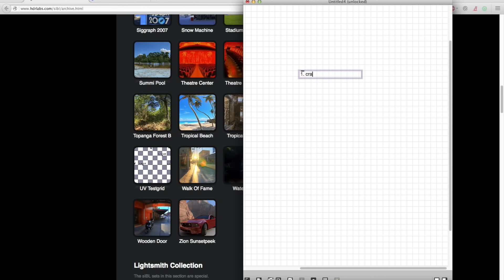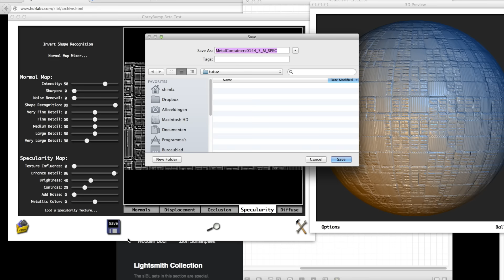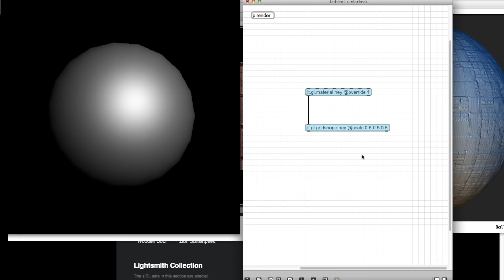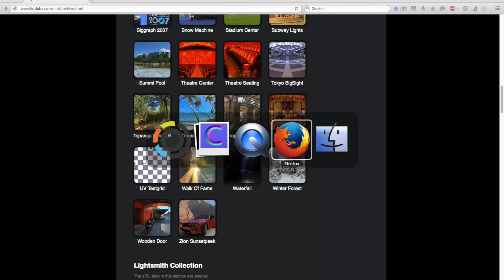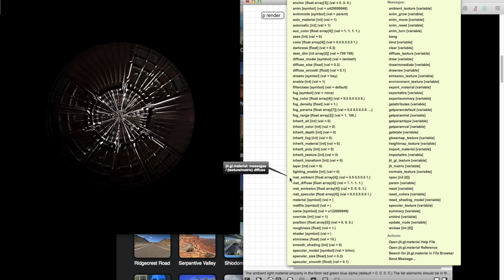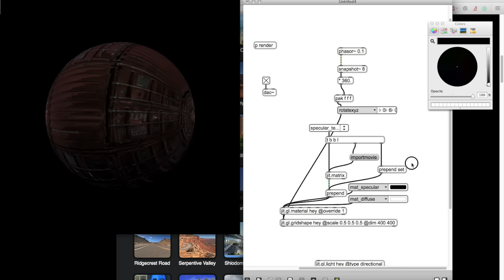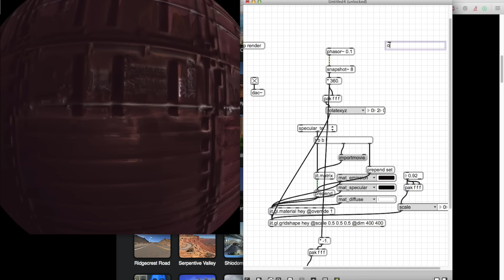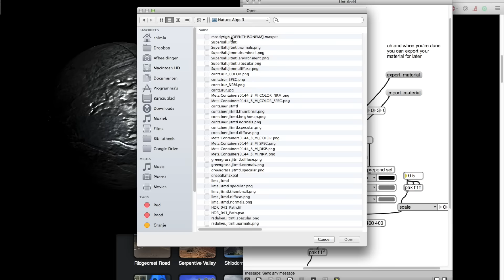creating photorealistic materials in Max Jitter - Tutorial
Tired of that same sphere in max ? this is a quick and easy way to set up very realistic scene's in Max.
and all that while listening to siriusmo

(don't worry the first 15 min is all about how to use crazybump & not about blender)